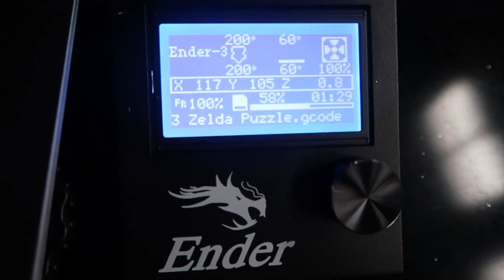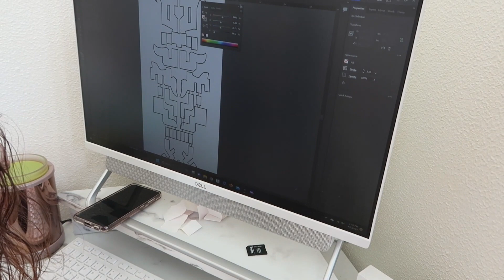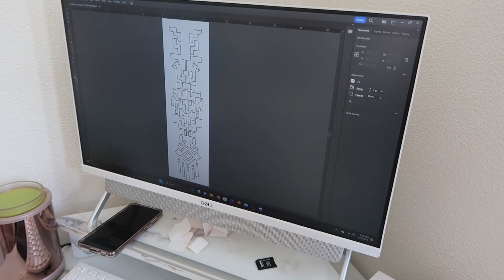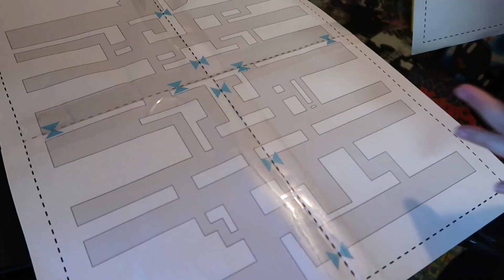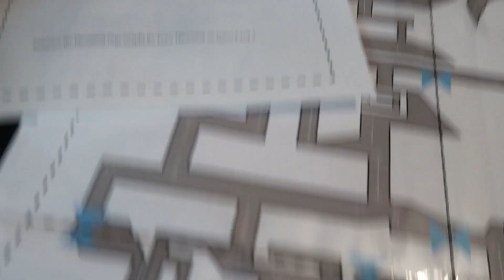Watching my Sister make Zelda Tears of the Kingdom Costumes!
Being a part of the cosplay community for several years, I have always been fascinated by the art of costume designing. And when it comes to that, my sister is a true genius! I recently had the opportunity to watch her create Legend of Zelda Tears of the Kingdom costumes from scratch, and I have to say, it was an amazing experience. In this video, I am going to share my vlog and give you an insight into the whole process.

My sister always starts by sketching the designs and laying out the fabric. Seeing her work on this step was insightful. She carefully chose the fabric colors to make it look exactly like the original costume in the game. She also added some of her unique twists to make it stand out in the cosplay community.

The next step was pattern making. This is where she made paper patterns of the entire costume and cut them out. I could tell she was an expert because the patterns looked so precise and perfect. This process took her several hours, but she seemed to enjoy it thoroughly.

The most exciting part was watching her sew everything together. She worked on the costumes diligently, and I could see her passion for her craft. She paid attention to every detail and made sure the costume looked exactly like the one in the game. Watching her work made me feel like I was witnessing a true work of art.

The details on the costumes were my favorite part. She attached foam and 3d prints. She painted some of the accessories to make them appear old and flaky, just like in the game. I could see the amount of effort she was putting into every tiny element of the costumes.

Finally, after several days of hard work, my sister completed the Legend of Zelda Tears of the Kingdom costumes. The costumes turned out amazing, and they looked exactly like the ones in the game. She tried them on, and I could see the pure joy and satisfaction on her face.

I am so proud of my sister and her immense talent. Watching her create Legend of Zelda Tears of the Kingdom costumes from scratch was an incredible experience. If you're a fan of cosplay or costume designing like me, then I highly recommend you watch the vlog to see my sister's amazing work. I am sure you will be as amazed as I was!